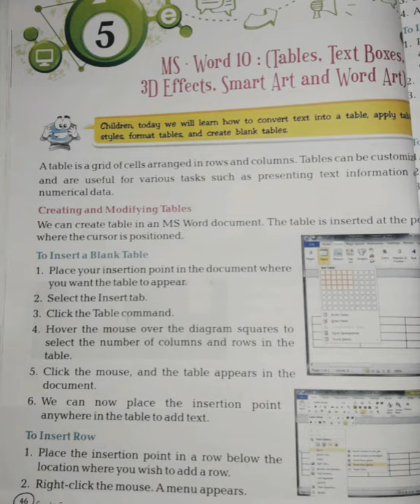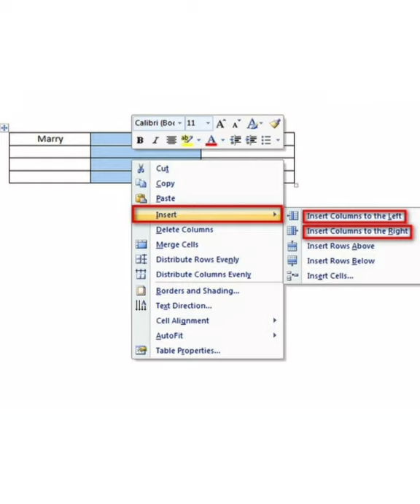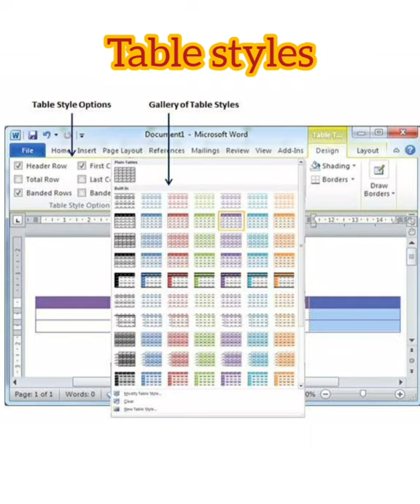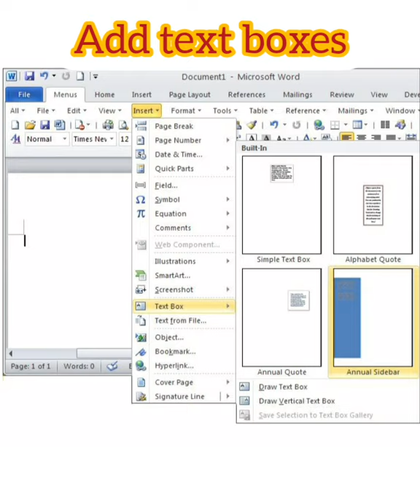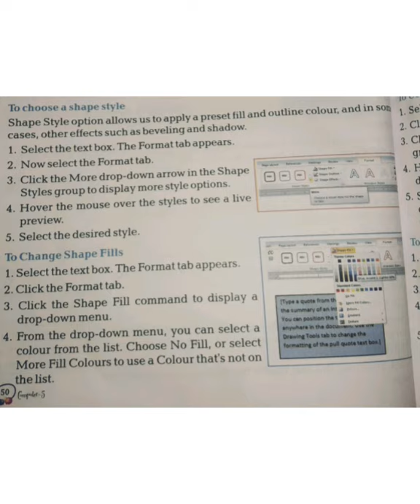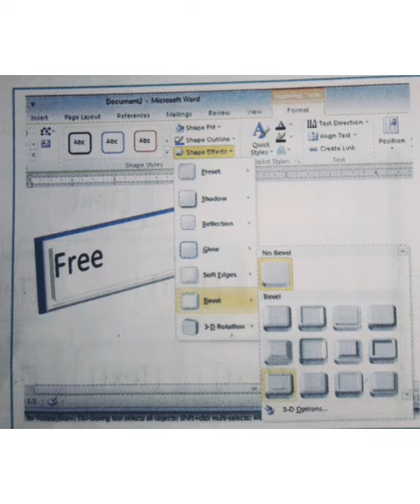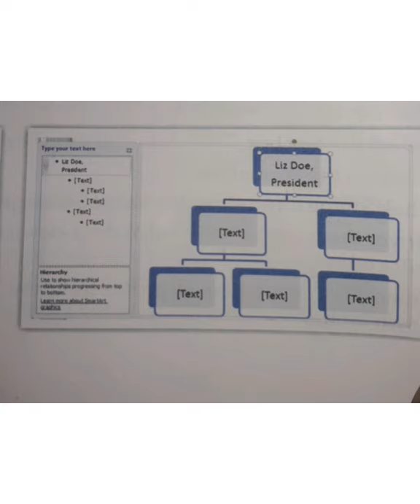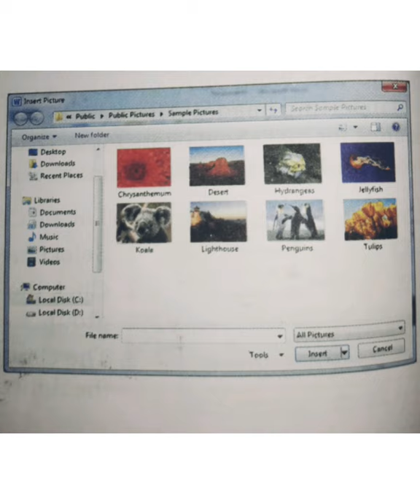Class 5_ Computer_ MS Word 2010